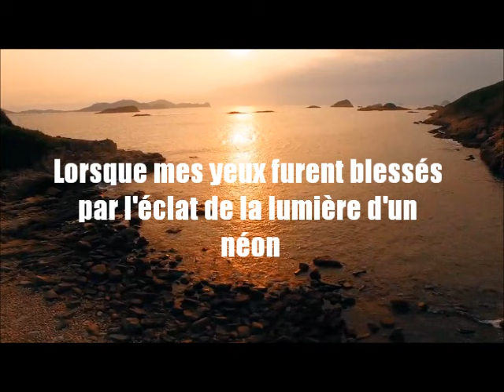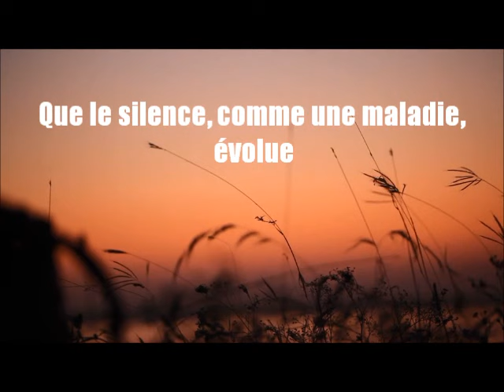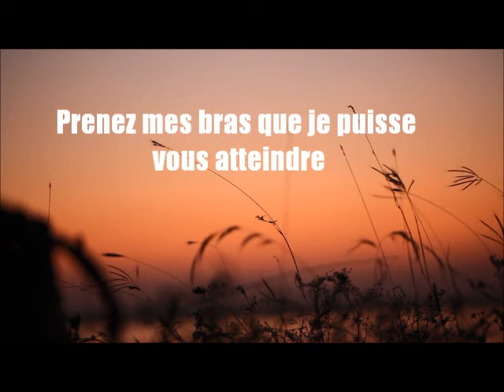Simon Garfunkel - The Sound of Silence - Traduction